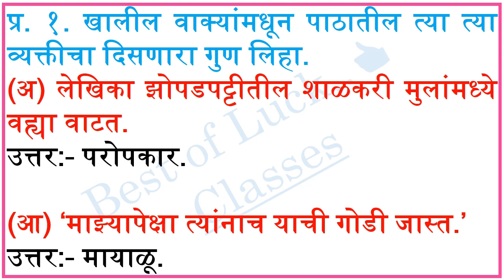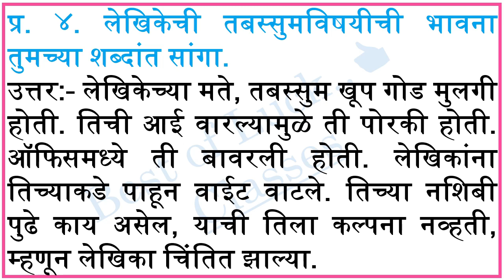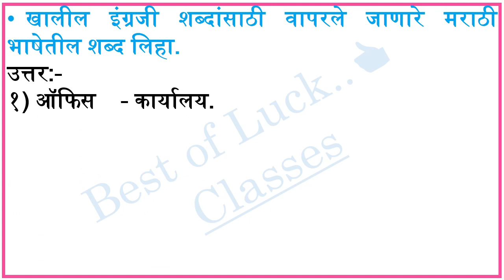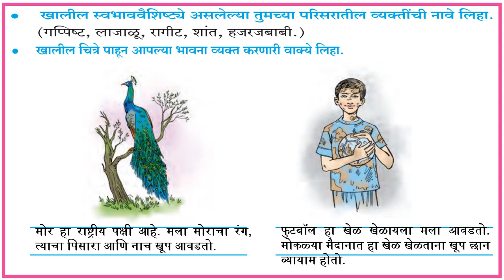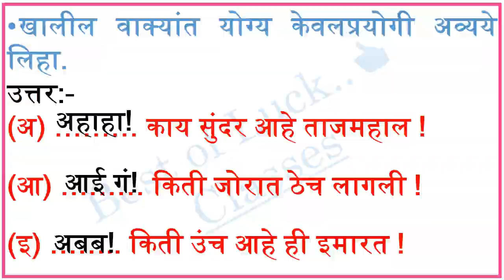12. सलाम-नमस्ते स्वाध्याय इयत्ता सातवी मराठी | chapter 12 Salam namaste Swadhyay class 7 marathi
मराठी पाठ बारावा सलाम-नमस्ते स्वाध्याय इयत्ता सातवी, Swadhyay class 7 chapter 12 salam namaste, सलाम नमस्ते स्वाध्याय, salaam namaste swadhyay, salaam namaste swadhyay marathi, इयत्ता सातवी, salaam namaste swadhyay सलाम नमस्ते स्वाध्याय, सातवी मराठी, धडा 12 सलाम नमस्ते स्वाध्याय,  इयत्ता सातवी मराठी, 11 salam namste swadhyay,